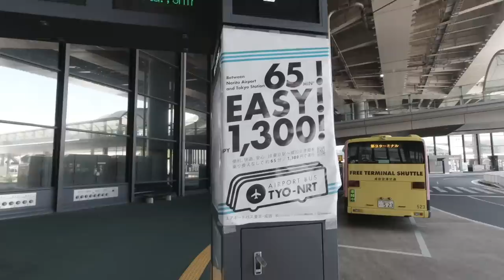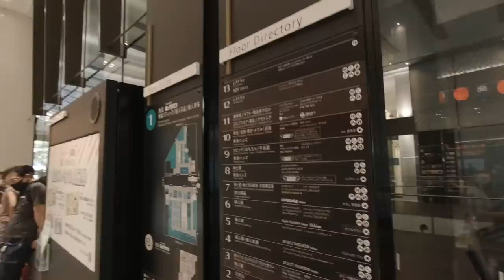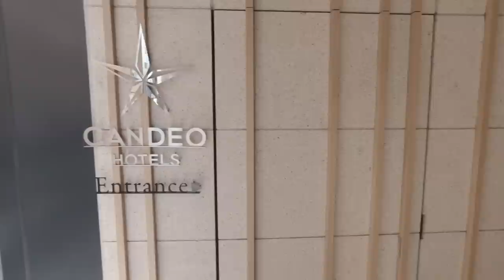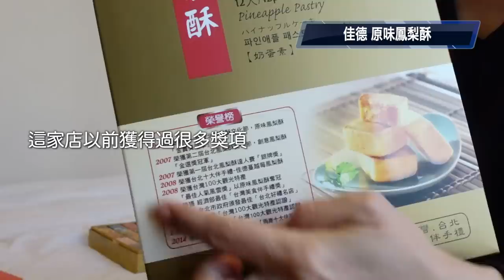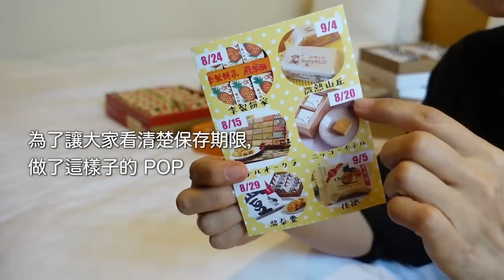【日本夫婦🇯🇵東京回鄉篇】Part ❶ / 日本夫婦選出的臺灣特產伴手禮 / 從臺灣出境到日本入境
今天是回日本的Vlog第一篇。
介紹一下從出國到飯店，還有在臺灣買的伴手禮。
今後會分成2~3篇，製作成在日本的購物風景等Vlog，敬請期待！
我們已經回台灣了，Mako也健康著在看家了，請大家放心喔。
非常感謝大家一直以來的收看。

【相關影片】
●日本夫婦🇯🇵日本回國篇 Part❷ / 在築地場外市場購物 / 築地→銀座→有樂町 / 享受牛大腸的夜晚 / 東京返鄉篇
●日本夫婦🇯🇵日本回國篇 Part ❸ /在淺草周邊購物 / 合羽橋道具街 / 在海鮮居酒屋超滿足的一個夜晚 / 東京回鄉篇
●日本夫婦🇯🇵日本回國篇 Part❹ / 東京最後一天在銀座→到表參道購物 / 無印良品 / PORTER / 沖縄常設物産店 / 在當地自產自銷的餐廳享受自然葡萄酒之夜/ 東京回鄉篇
●台灣回國後~自家隔離中的飲食生活 / 不招來疾病！【最強的蔬菜湯】 / 生命之鹽 / 用Vermicular鑄鐵鍋煮蔬菜湯生活 / 用最近讀過的書實踐的生活 / 台北生活

🌿Camera；sony zv-1
🌿BGM；audiostock